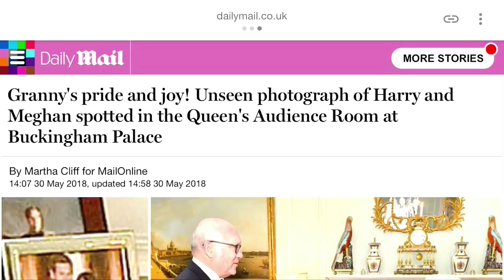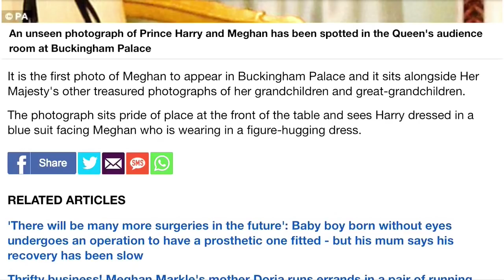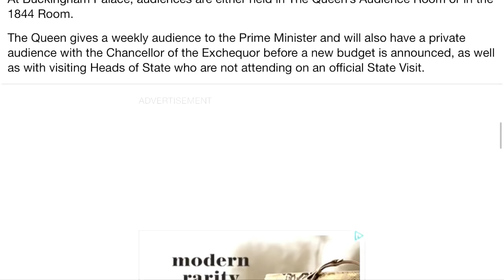Granny's Pride. Unseen Harry & Meghan Photo Spotted In Queen's Audience Room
Granny's pride and joy! Unseen photograph of Harry and Meghan spotted in the Queen's Audience Room at Buckingham Palace REPLACING a snap of Princess Anne and her husband
• The Queen welcomed George Brandis to the Audience Room on Wednesday
• An unseen photograph of Prince Harry and Meghan was spotted in the room
• The newlyweds posing in a portrait thought to be taken by Alexi Lubomirski
• It replaces a portrait of Princess Anne and her husband Timothy Laurence

A previously unseen photograph of Prince Harry and his new bride Meghan Markle has been spotted at Buckingham Palace.
The touching portrait of the newlyweds was spotted on display in the Audience Room of the Queen's London residence.
The portrait of the couple in a loving embrace can be seen on the right hand side of the fire place of the living room where she hosts her weekly audience.

TELFORD
TF7 9GB